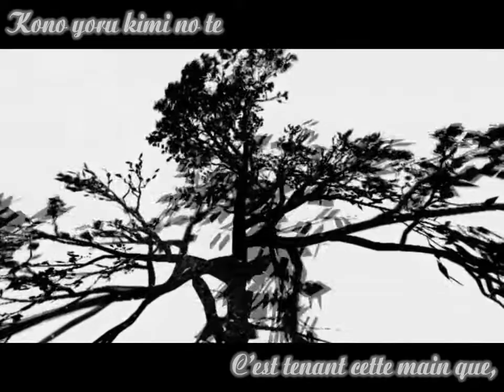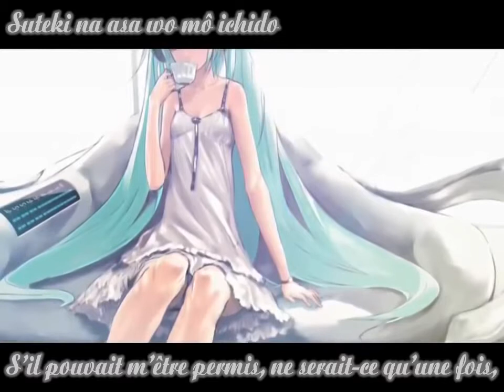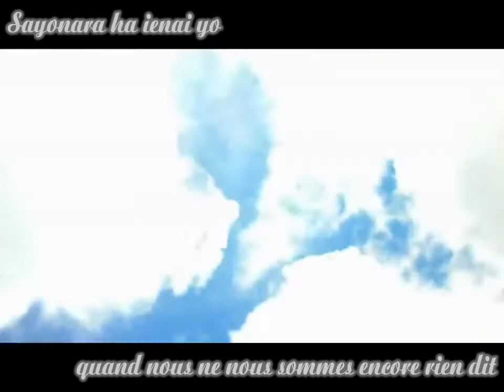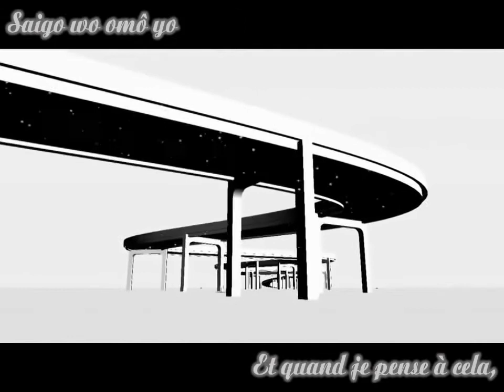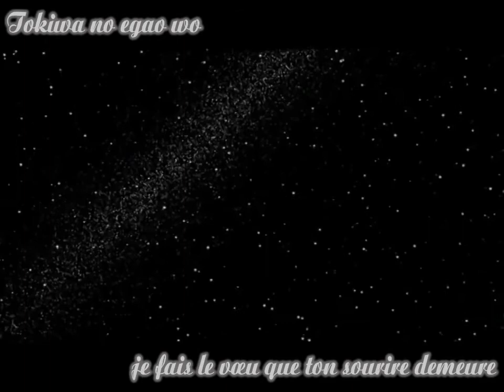[Hatsune Miku] Last Night Good Night VOSTFR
Salut, aujourd'hui Vocalïds ^^ Demandé par Voca Fan
Les sous-titre seront de moi un jour je vous le promet
Sur ce ... Enjoy :D